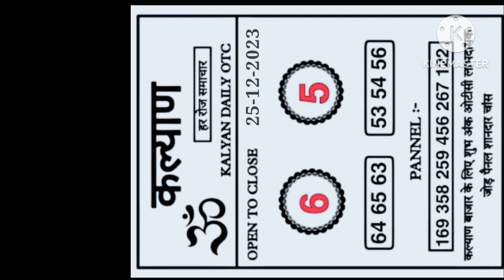Kalyan LOKNAMA - Full video l Honey 3.0 l yo yo honey Singh & Sonakshi Sinha l Zee Music original